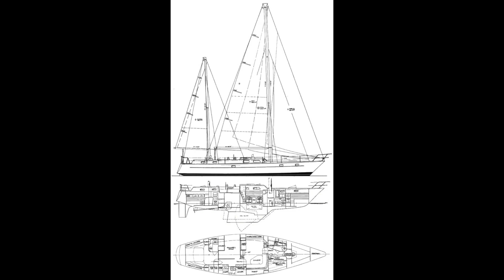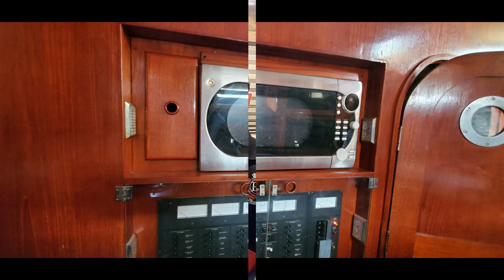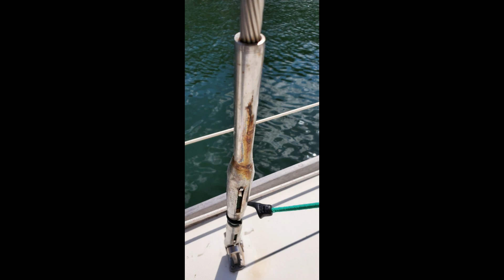Online Boat Shopping Miami FL 1983 Pearson 530 53ft Ketch Sailboat DIY Nautical Dream Sea 1 Ep 9